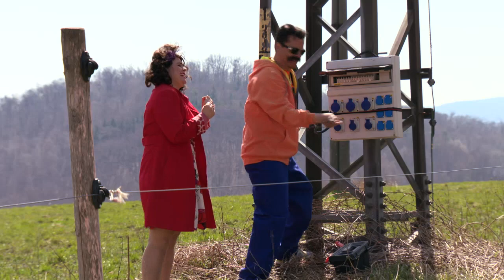HORNÁ DOLNÁ Ahmeda sa treba zbaviť a Erika vie ako!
Rozhodla sa, že ho umučí svojim spievaním.